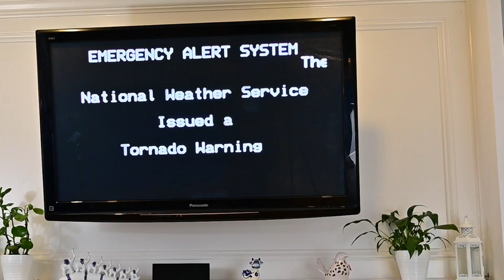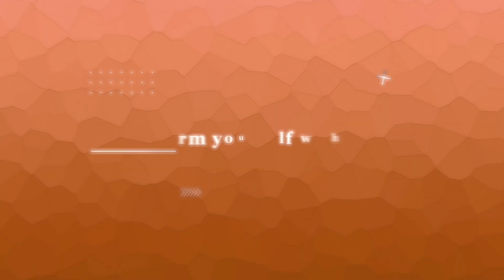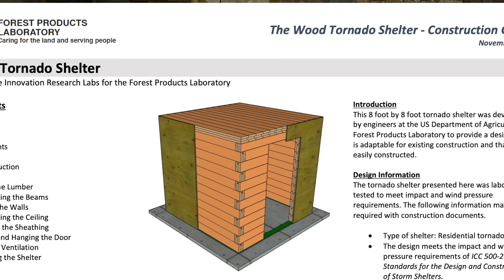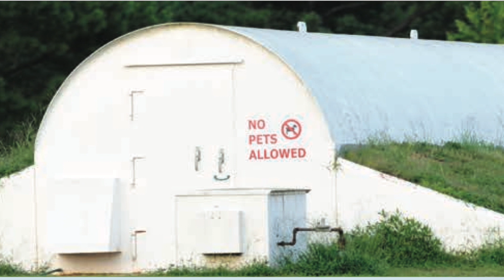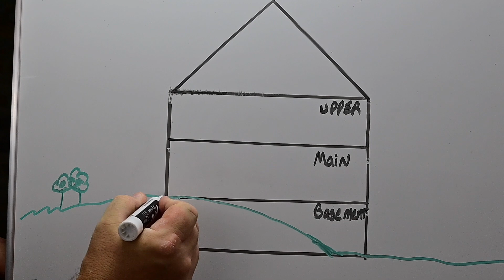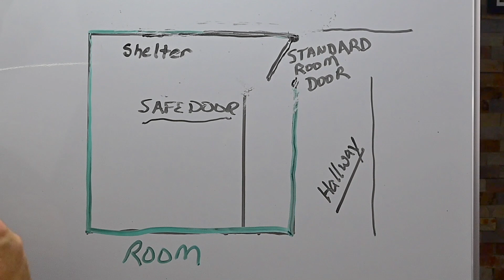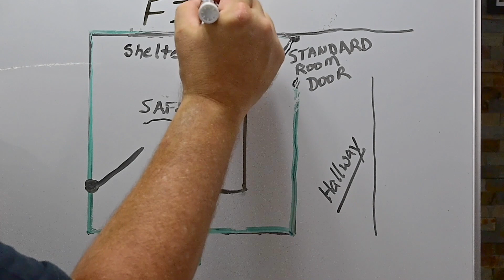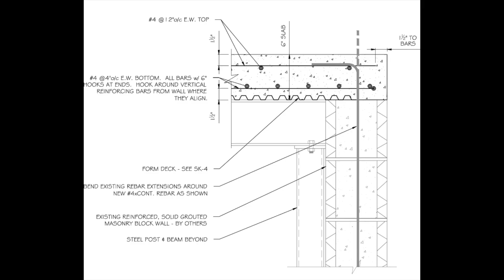How we built a safe room inside our home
A safe room provides protections from storms such as tornados, hurricanes and more. This is how we built a complete steel reinforced safe room inside our safe with the cost, mistakes and how we adapted our plans.

Get more information on survival at Prepare911.com

If you'd like to support and channel - check out